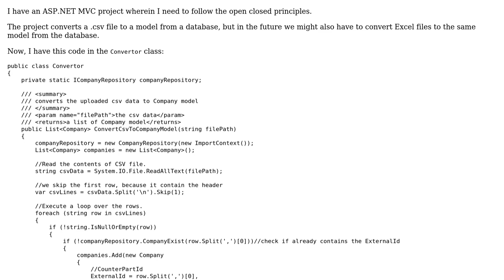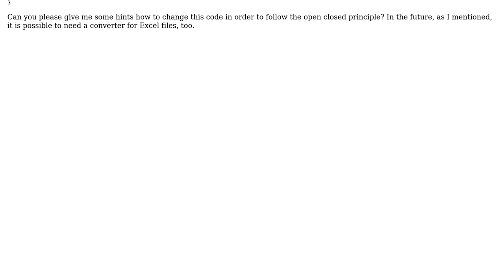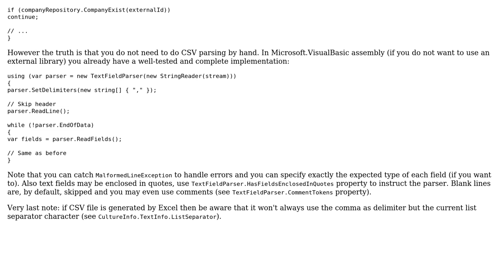Code Review: Open closed principle in a method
With thanks & praise to God, and with thanks to the many people who have made this project possible! | Content (except music & images) licensed under CC BY-SA | Music | Images & others | With thanks to user User1111 user Jamal user Adriano Repetti and the Stack Exchange Network Trademarks are property of their respective owners. You are responsible for your own actions.